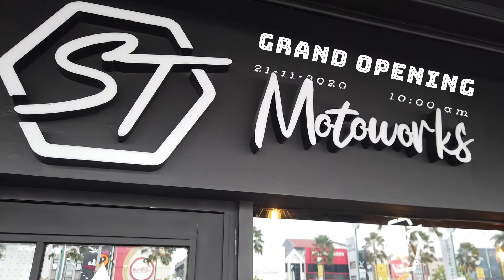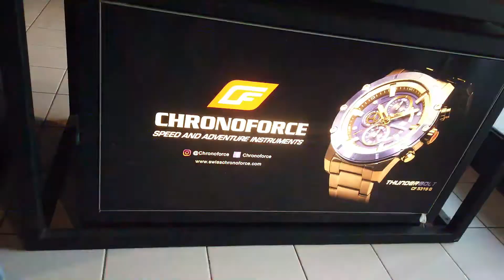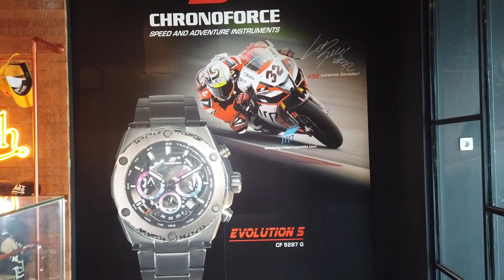Grand Opening Premium Bike Apparel Shop and Coffee Shop | ST Motoworks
ST Motoworks membuka toko apparel motor dan coffee shop di kawasan Gading Serpong pada tanggal 21 November 2020. Acara peresmian dikemas sederhana dengan tetap mematuhi protokol kesehatan.

Backsound music by:

Terima kasih